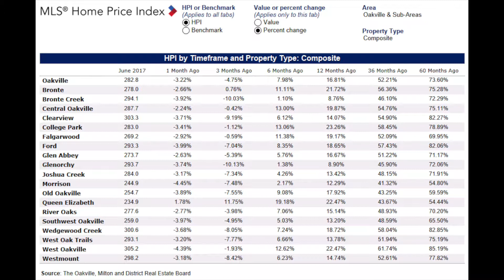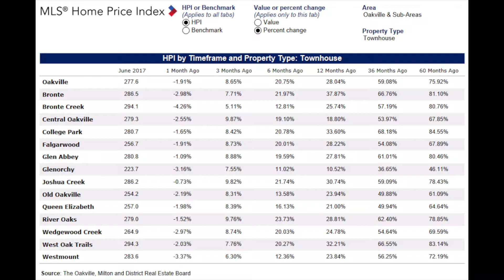Oakville Real Estate Market Update June 2017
Get Oakville Real Estate Market update by sub-areas as well as house type.